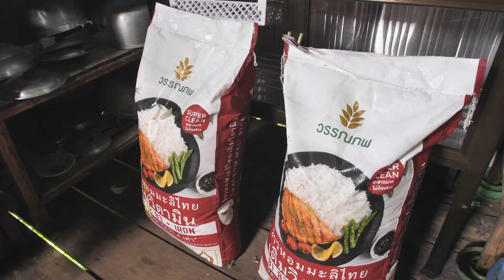"น้องไรอัล" บุกเซอร์ไพรส์ "แม่กบ" กลางรายการ | ปัญญาปันสุข 2023